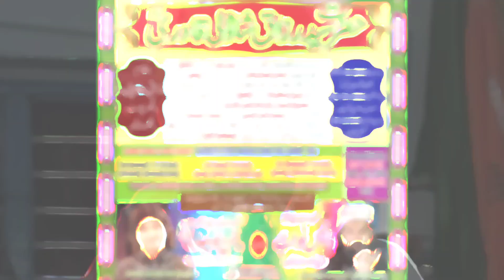Hazrat Syed Razack ShahVali Qadri RA Razack Palya Baglur Post Bangalore North URS E Shariff 19-10-22